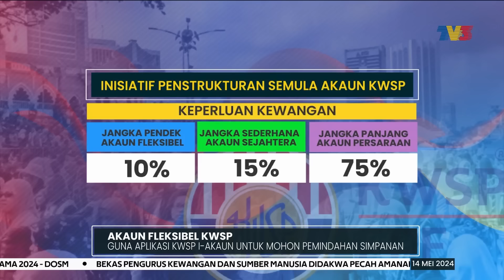AKAUN FLEKSIBEL KWSP | Guna Aplikasi KWSP i-Akaun Untuk Mohon Pemindahan Simpanan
Ahli Kumpulan Wang Simpanan Pekerja (KWSP) digalak membuat permohonan pemindahan simpanan dari akaun sejahtera ke akaun fleksibel secara dalam talian, menerusi aplikasi KWSP i-Akaun.